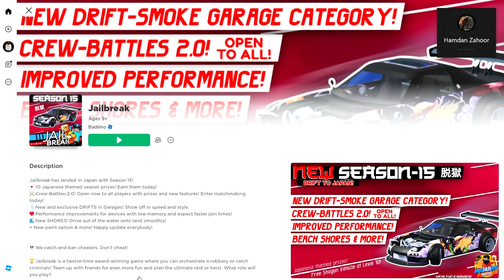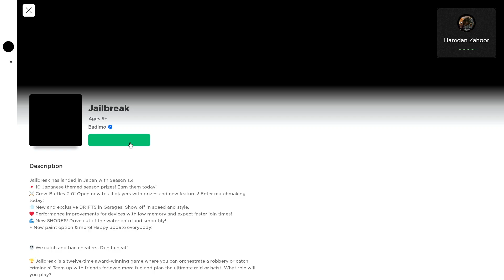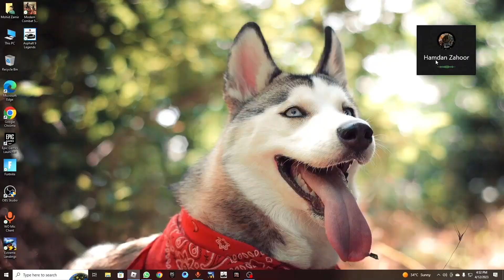I ROBBED TRAIN IN JAILBREAK (ROBLOX)